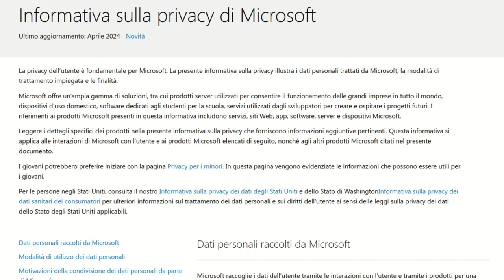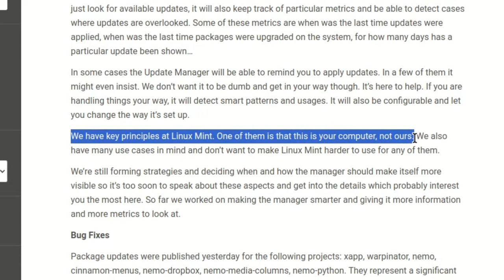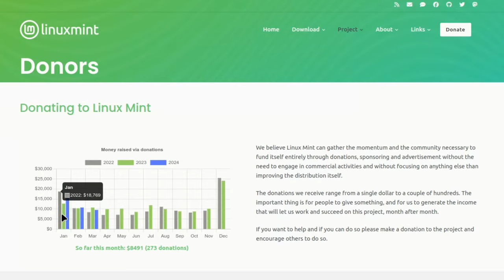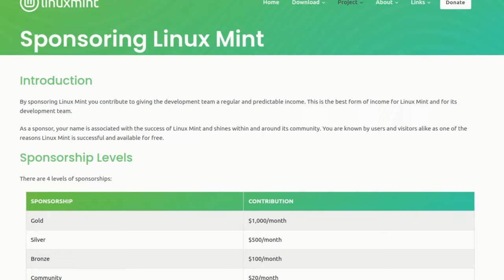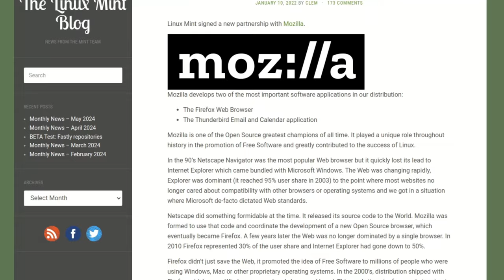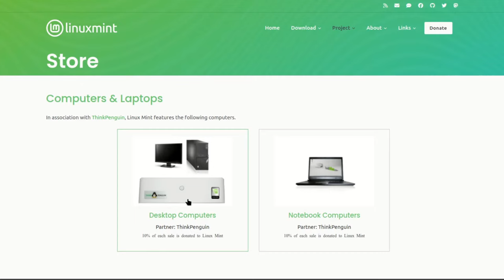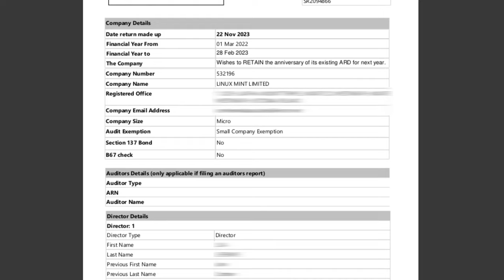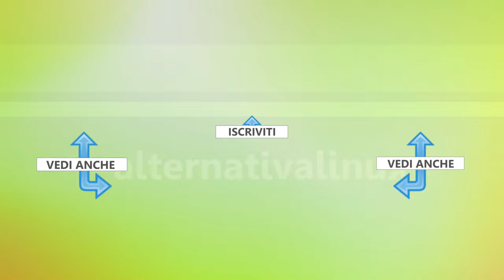I loschi affari di Linux Mint 😉️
Chi c'è dietro Linux Mint e come si finanzia? Il popolarissimo sistema operativo alternativo a Windows e MacOS è gratuito per gli utenti, non ne traccia le attività e quindi non trae guadagno da questo. E non ci sono grandi aziende alle spalle come per i sistemi Red Hat o per Ubuntu. E allora come fa a distribuire da 20 anni un sistema operativo completo, funzionale e stabile? Vediamo di capire da dove arrivano i fondi.